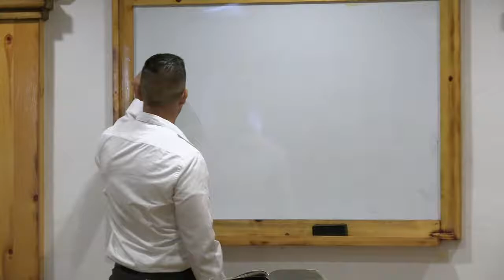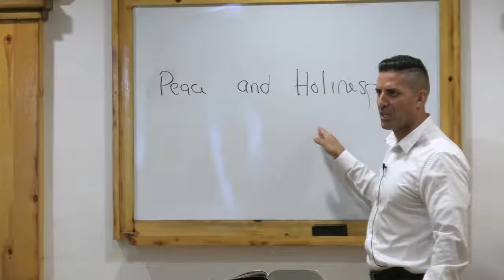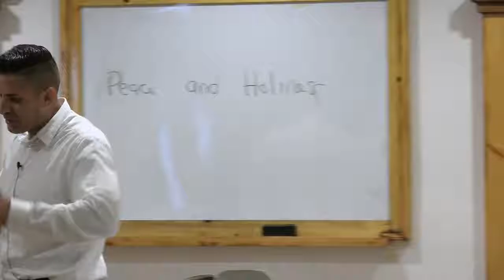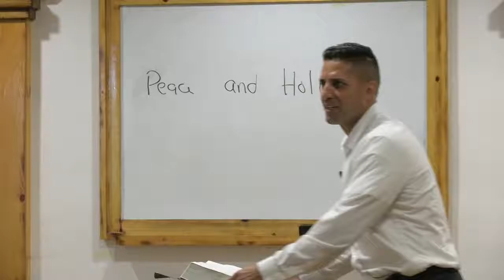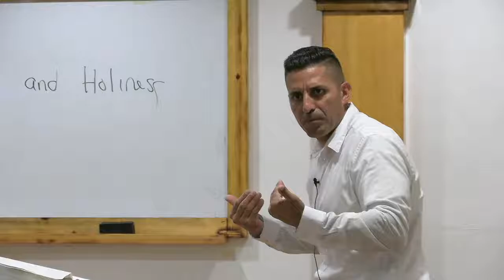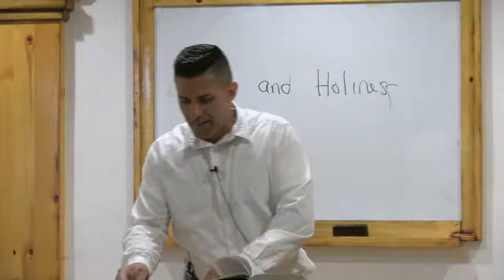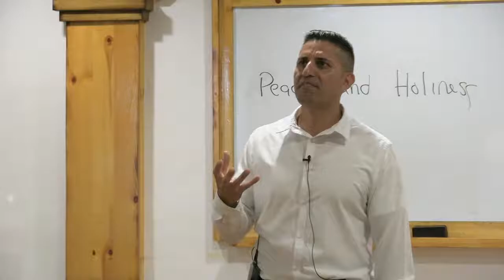Don't Give Your Salvation Away (6/26/2022)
The lessons and sermons may be a continuation from a prior lesson or sermon.
We are a small church that had started live streaming because of the recent problem that had been travelling around the world. So since some people couldn't come to church physically, we thought why cant they come virtually. So here we are a small church with a small channel trying to spread the word of God. So welcome and we hope you enjoy your time watching. Remember God loves you and made you in his image, have a wonderful rest of your day.